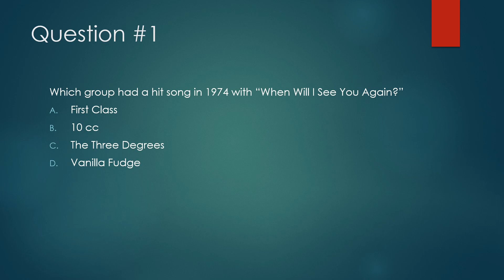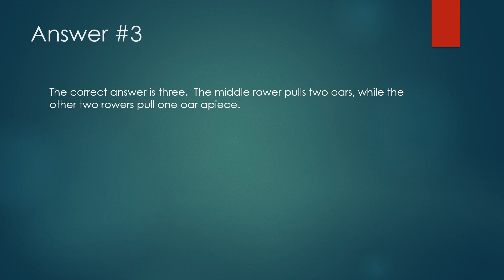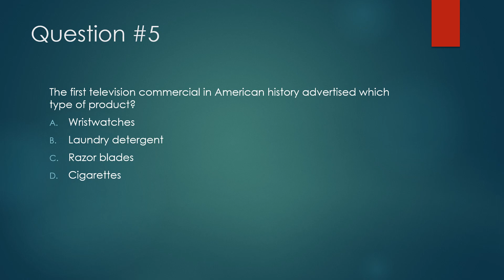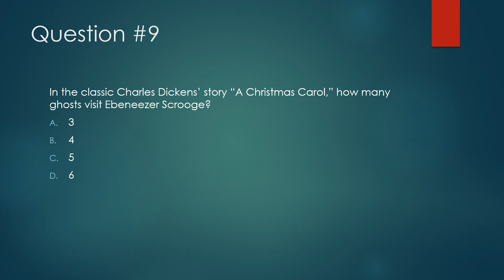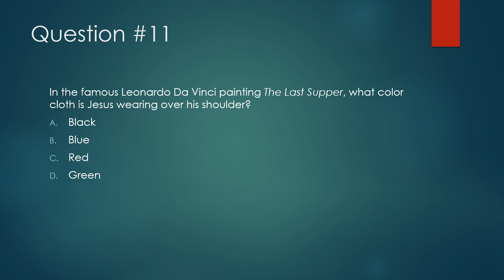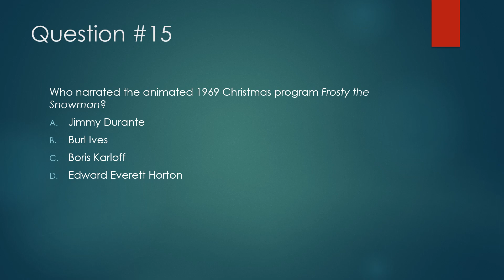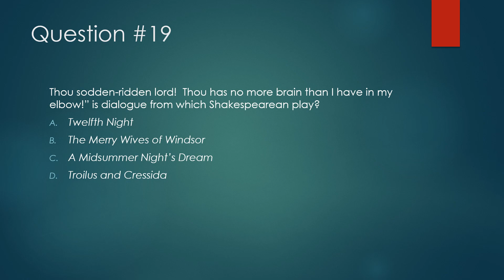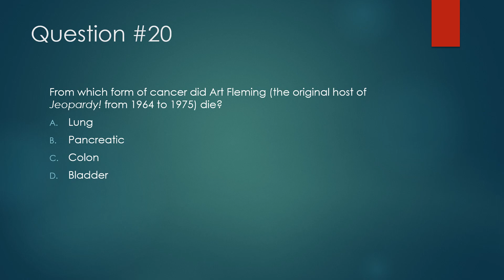Just-For-Fun Trivia Quiz #184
This is the 184th, 20-question, general-knowledge trivia quiz that I've created for your amusement.  The slides are timed to change every 12 seconds.  If you require more time, please use the pause feature.  Good luck...and have fun!  Your comments are welcomed!